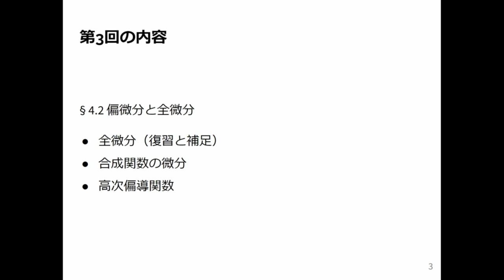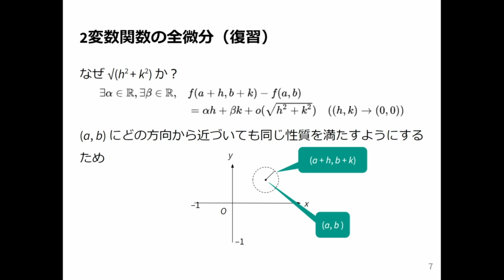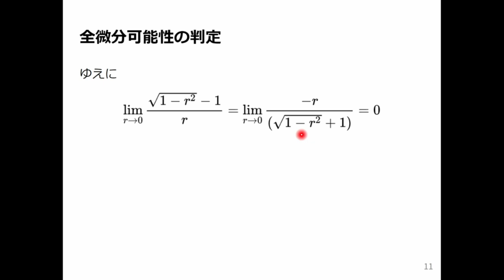微積分2 2024 (3-1) 全微分可能性（つづき）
全微分可能性（つづき）．